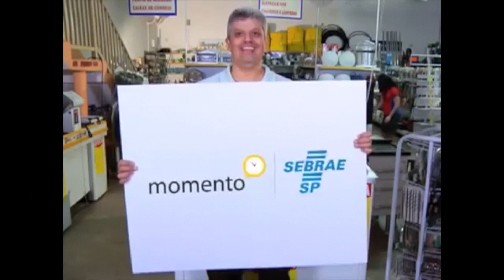Momento Sebrae Institucional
Conheça o Sebrae-SP e saiba como podemos ajudá-lo a fazer sua empresa crescer e aparecer.